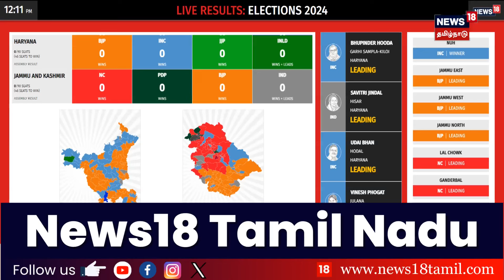Haryana Election Results | Jammu Kashmir Result Assembly Election Result 2024 | Congress | BJP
08 Oct 24 AA

list=PLZjYaGp8v2I8Jl8PfHo2MQdWKs42-15cX